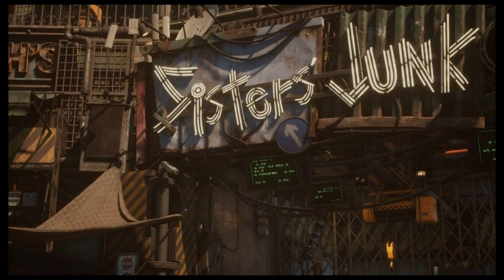NeoXtreme Plays - Stellar Blade - Episode 22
Follow The Channel over on Twitter/X for updates to the gaming schedule

If you like apocalyptic wastelands set in the future of technology, then maybe check out Armoured Core VI

The future of humanity is balanced on the edge of a blade. Ravaged by strange, powerful creatures, Earth has been abandoned, and what is left of the decimated human race has fled to a Colony in outer space.

After travelling from the Colony, EVE arrives on the desolate remains of our planet with a clear-cut mission: to save humankind by reclaiming Earth from the Naytiba - the malevolent force that has devastated it.

An incredible visual experience

Become immersed in a highly detailed post-apocalyptic world that blends beauty and horror to spectacular effect. Explore breath-taking science fiction-inspired environments, brought to life via the graphical power of PS5.

A thrilling slice of razor-sharp action

Engage in blisteringly fast combat as you slash a path through the remnants of Earth in an all-new action adventure on PS5. Unleash graceful yet beautiful attacking combo's unlock new moves and weapon upgrades, and face boss encounters that will challenge both brain and brawn in equal measure.

A deep, unforgettable adventure

Unravel a gripping human fate story, with mature themes, a thought-provoking narrative and emotionally-charged revelations from beginning to end.